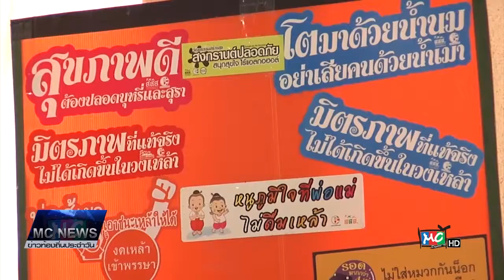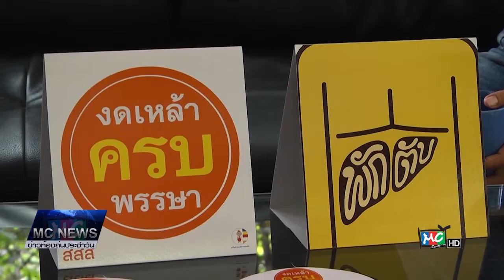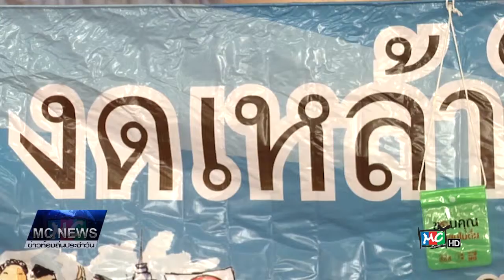21 7 60 รายงานพิเศษ คนหัวใจเพชร